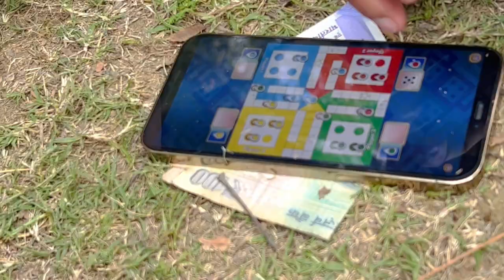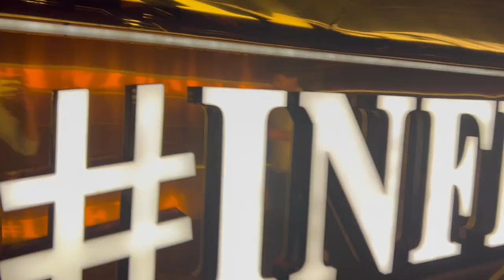COLLEGE LIFE | Aryabhatta College, Delhi University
Hi guys ,
Is video se bohot si cheeze thi jo hatani padi aur kuch aisi memories thi jo phone me to record nahi ho payi par dil me he hamesha ,baki i hope aap sabko ye video achi lagi hogi and apne college ke din zarur yaad aye honge,

LOVE YOU ALL GUYS , THANKS FOR ALWAYS SUPPORTING ME :)

College life will end soon but our memories will last forever ❤️